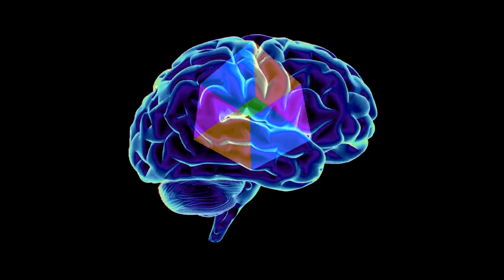Mental Block S3E34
Mesa Temple • Nonstop Mob Rain • Doc's Flood Fail Prediction • In Search Of Horse • Bedrock Hole #4 • Super Fudge • Palace Update • An Appeal On Behalf Of Something Or Other